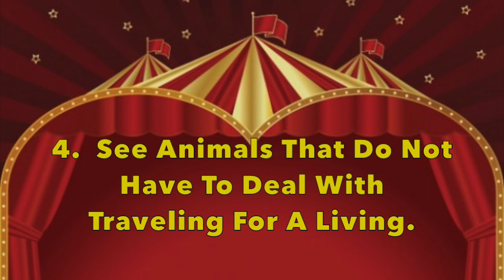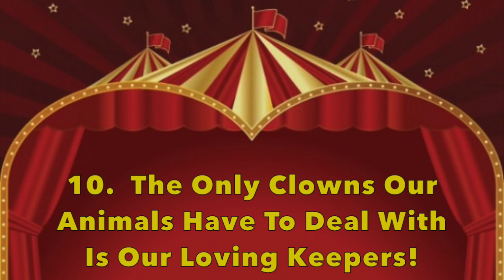10 Reasons To Avoid The Circus And Visit Big Cat Rescue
Here are ten reasons to avoid the circus and visit a local sanctuary like Big Cat Rescue.  Sign the pledge to be circus free by visiting nocircustigers.com.